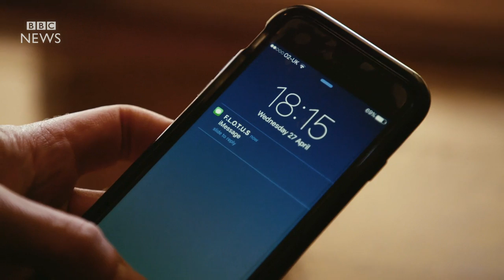Prince Harry explains how he got the Queen to do Invictus Games video - BBC News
Prince Harry reveals to BBC News how he asked the Queen to get involved in the Invictus Games video after being challenged by the  Obamas. He also told Andrew Marr about how his experiences while serving in Afghanistan - and the injuries that he witnessed fellow soldiers endure - were a "turning point" in his life.
But he played down comparisons between his charity and campaigning work and that of his late mother, Princess Diana.
 He also spoke about the intrusion into his private life is "incessant". "Everyone has a right to privacy...Sadly, that line between public and private life is almost non-existent any
more."